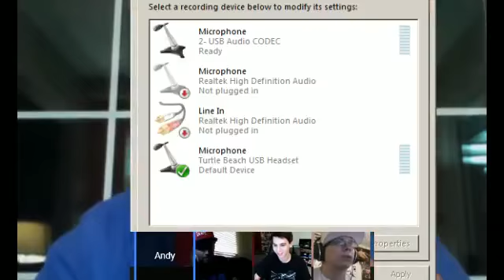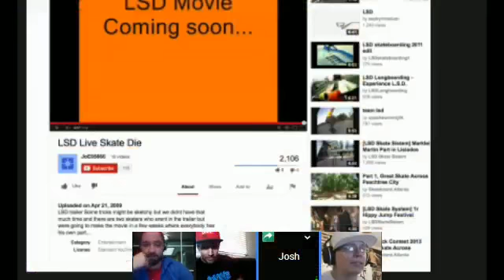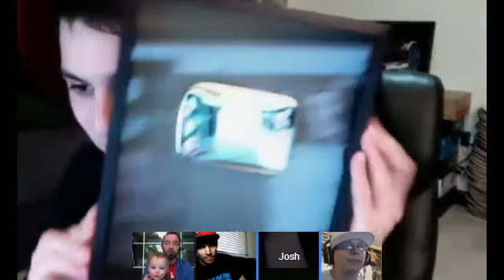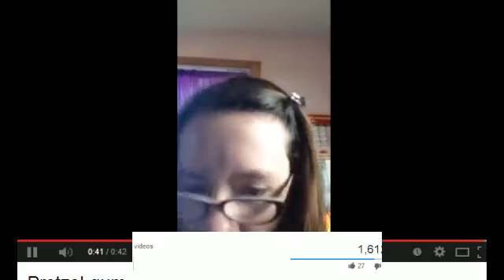ShredCast #46: LIVE.SKATE.DIE PREMIERE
Turn it up, sit back and enjoy the show!!!